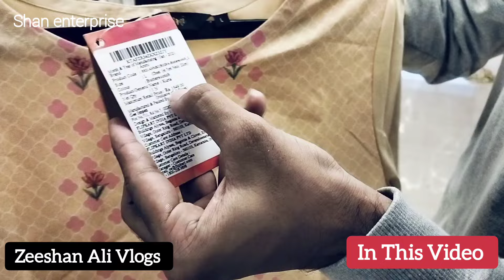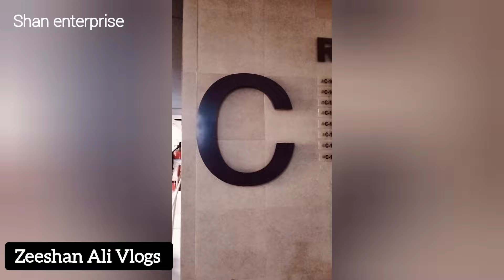Rs,149 Branded Wholesale Factory Kalyan | Budget Friendly 2024 | Mumbai Wholesale Market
Shan Enterprise
Regency plaza C 105, near waldhuni bridge, ulhasnagar 3, 421002

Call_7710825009